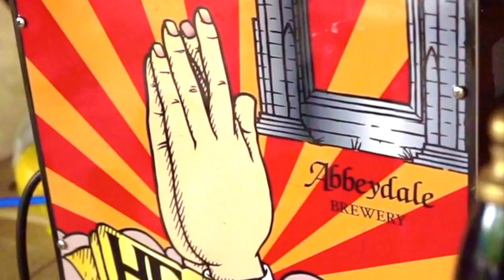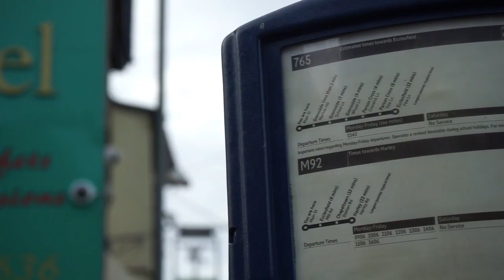Banana Jam - Scoundrel Fest 2018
A little footage captured from the legendary Banana Industries halfpipe opening jam - we threw a party to say thanks and celebrate with our friends. We had kegs, skating, live music, DJ and a mass hillbomb - it's safe to say it went off!

Big thanks to Toby Yeo for the footage and edit.